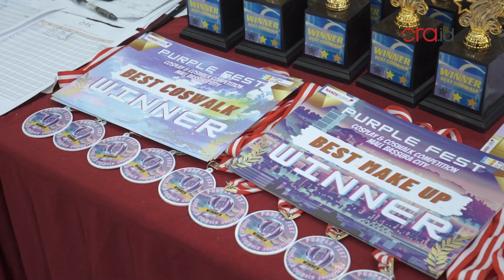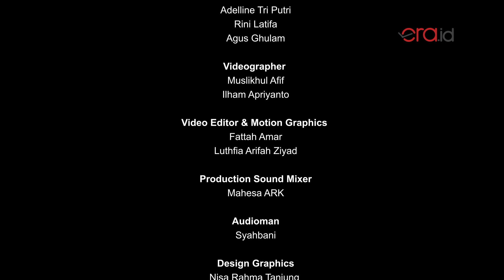Masa Lalu Mengubahnya Menjadi Wibu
Gilang Satria, sepakat kalau dirinya adalah wibu sejati. Hampir 20 tahun Gilang terobsesi dengan budaya Jepang ini. Tontonan masa kecil yang menjadi bekalnya.

Jika dihitung sejak dia memutuskan menjadi seorang wibu, mungkin sudah ratusan acara yang diikutinya. Hal tersebut dia lakukan untuk "menamatkan" hobinya. Lalu apakah hobi Gilang akan berhenti begitu saja? Simak video selengkapnya.